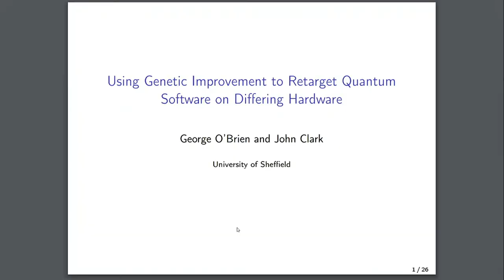Q&A: Open Challenges in Genetic Improvement for Emergent Software Systems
Genetic improvement for emergent software systems faces unique challenges due to its deployment in highly dynamic environments. In this paper we discuss four of those challenges along with our initial plans for new research.

Penelope Faulkner Rainford (Lancaster University), Barry Porter (Lancaster University)